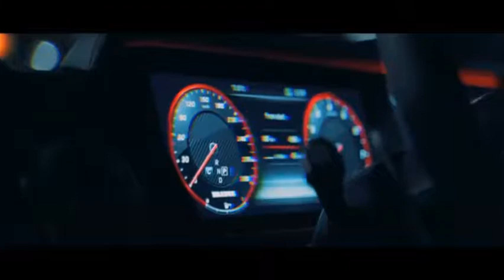Mercedes Brabus- Underworld bass / Mercedes edit/ The first long video in Car Hub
Mercedes bass music video